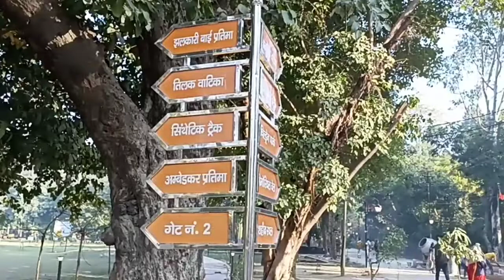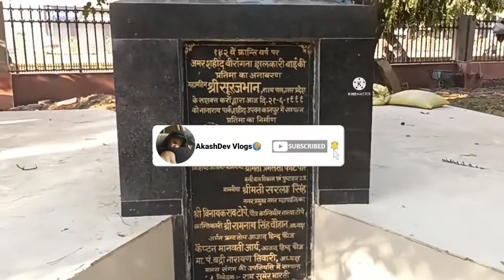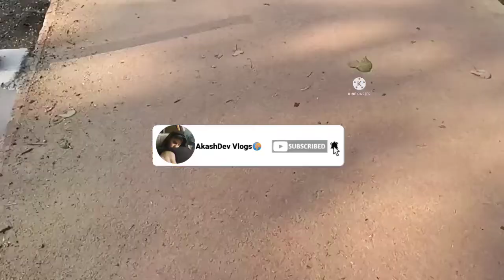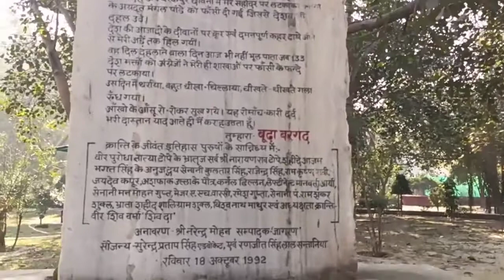KANPUR SMART CITY |NANA RAO PARK | MORNING WALK GROUND OPEN GYM DESI GYM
HELLO FRIEND
I M  AKASH DEV VLOG

TODAY I SHARE NEW VIDEO MOST INTERESTED VIDEO